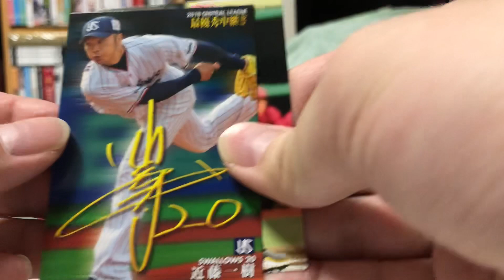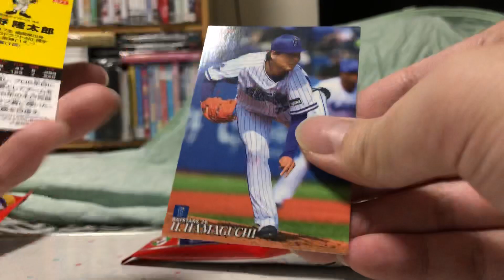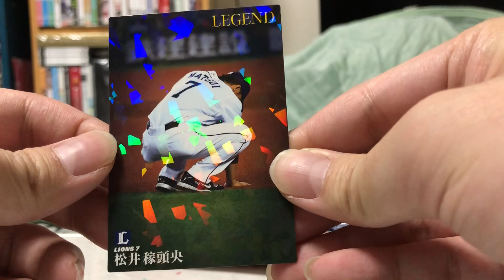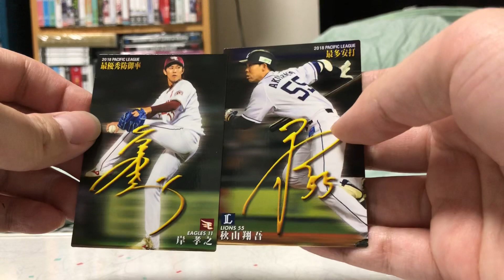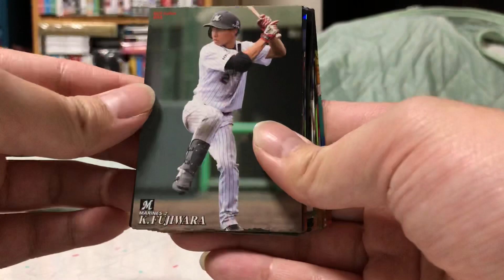【開封】カルビー2019プロ野球チップス 8袋！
選手名は敬称略です。なんとレジェンドカードが2枚も出現！